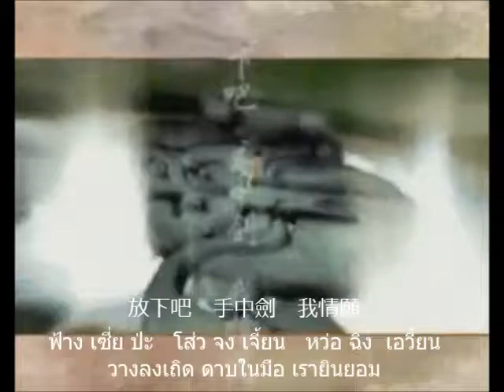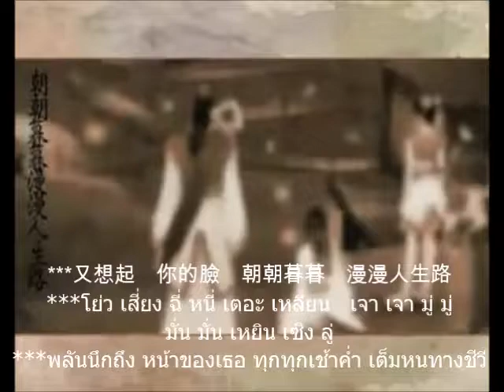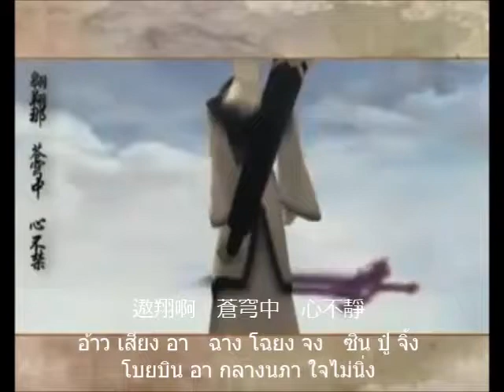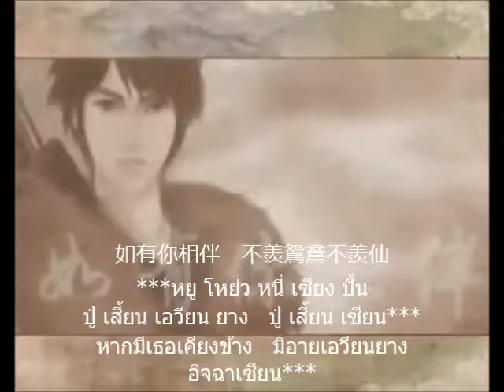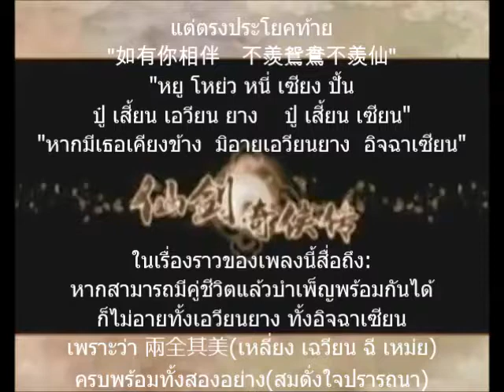仙劍問情- XianJian WenQing - เซียน เจี้ยน เวิ่น ฉิง - เซียนกระบี่ถามรัก - Li WeiMing (Chinese Version)